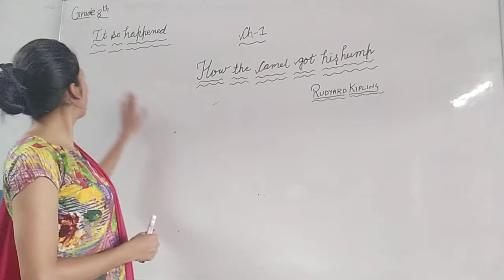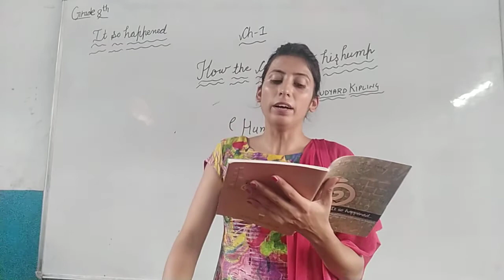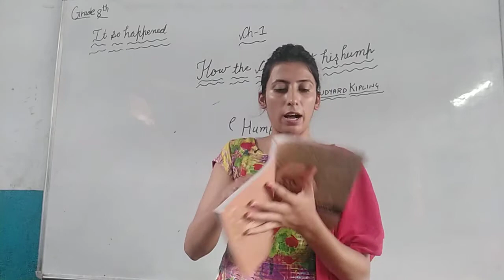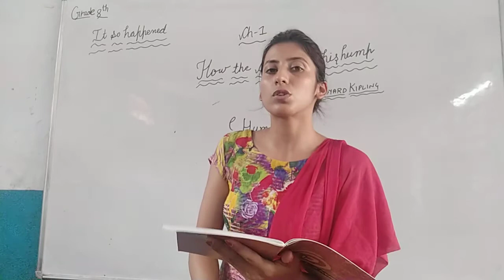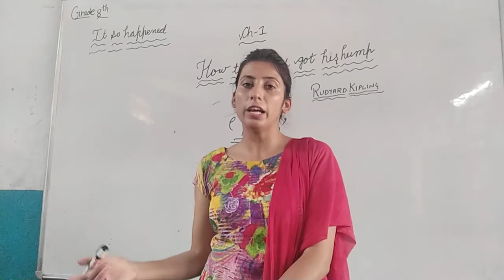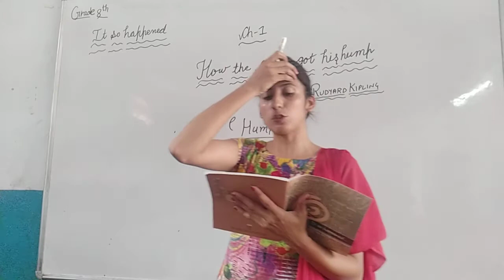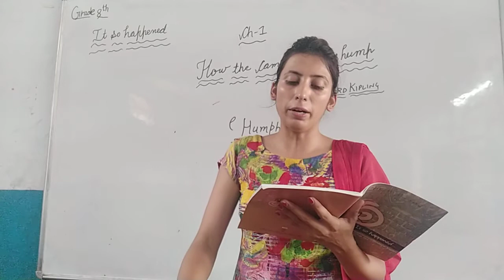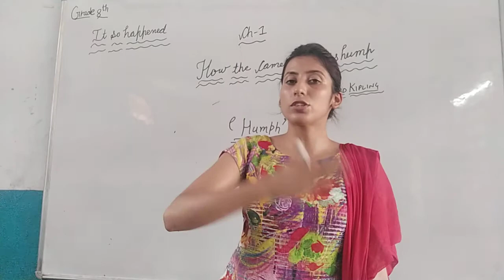8th English It so Happened Ch 1 How the Camel Got his Hump